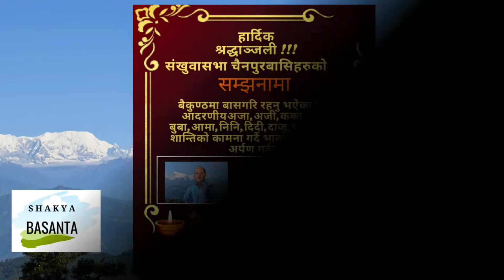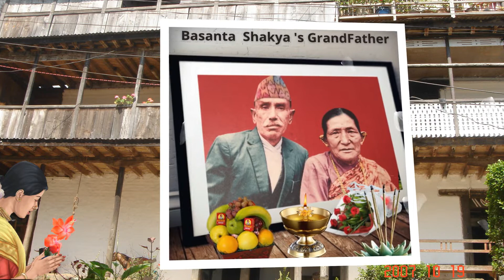Shradanjali ( Sankhuwasabha Chainpur)